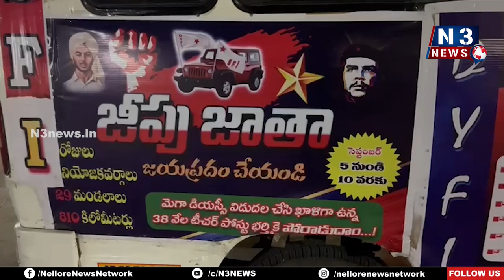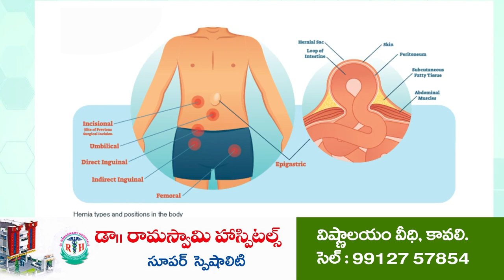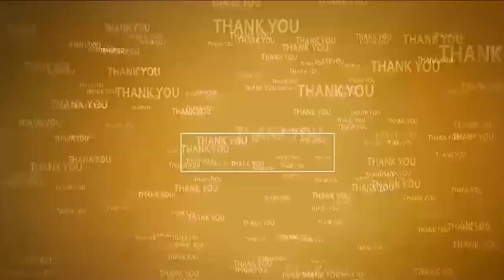కేంద్ర‌, రాష్ట్ర ప్ర‌భుత్వాల మాట‌లు...ప్ర‌క‌ట‌ల‌న‌కే ప‌రిమితం | DYFI Yatra | Ananthasagaram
- స్థానిక పరిశ్రమల్లో స్థానిక యువతీ యువకులకు ఉద్యోగ, ఉపాధి అవకాశాలు కల్పించాలి
- సొంత భవనం లేకపోవడం దుర్మార్గం
- బిక్కుబిక్కుమంటూ గడుపుతున్న విద్యార్థులు
- అనంత‌సాగ‌రం చేరుకున్న జీపుజాత‌